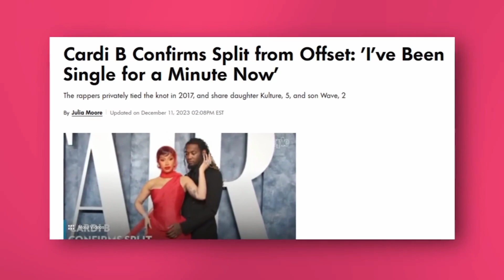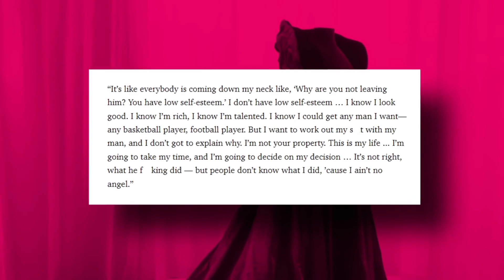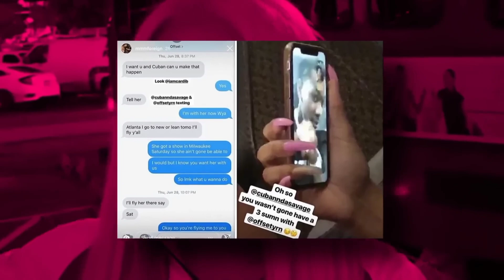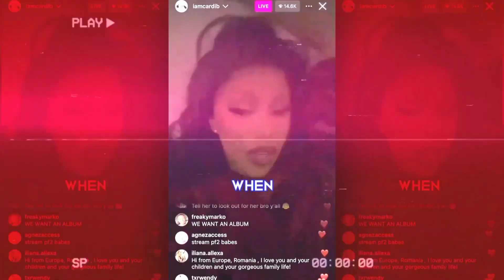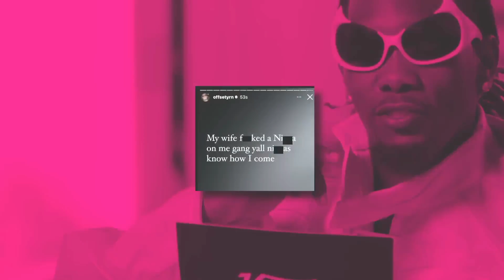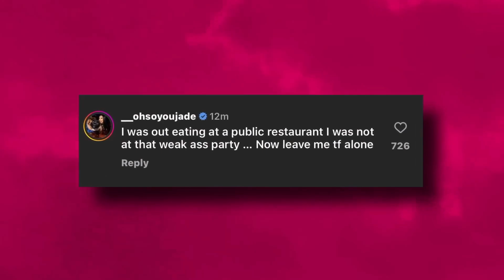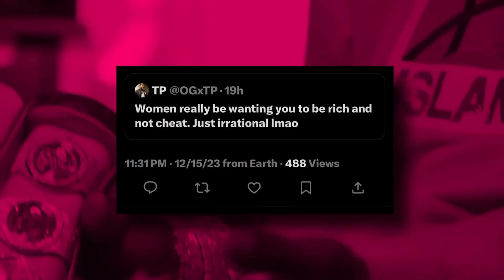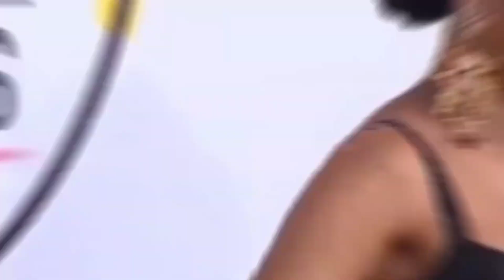7 MINUTES AGO: Offset SENDS Divorce Paper To Cardi B And Expose Her Nasty Side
7 MINUTES AGO: Offset SENDS Divorce Paper To Cardi B And Expose Her Nasty Side

So it looks like Cardi B is DETERMINED to humiliate Offset because she is  making some smart money moves that are going to make Offset broke AF. Offset has been making Cardi look like a clown on these streets for the past couple of days, but the last straw was when he went public with his new girlfriend, Jade.